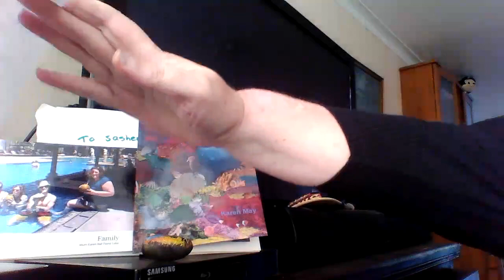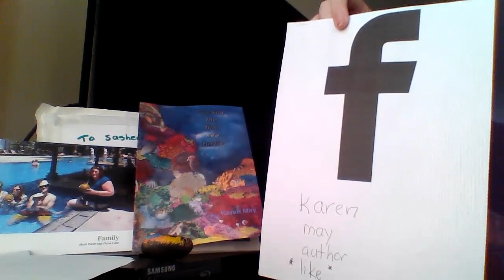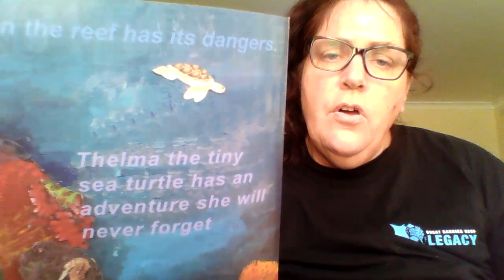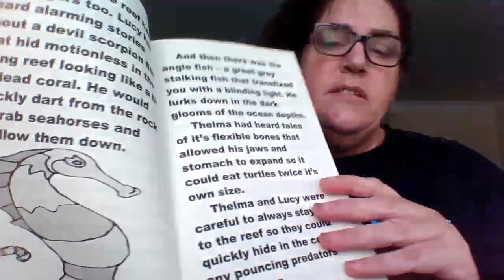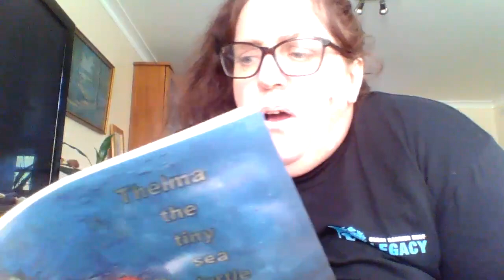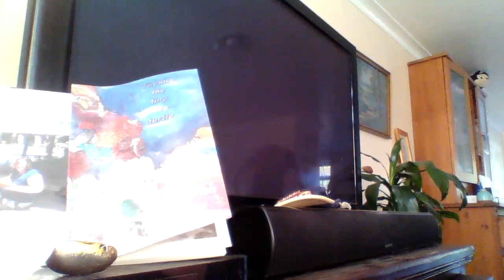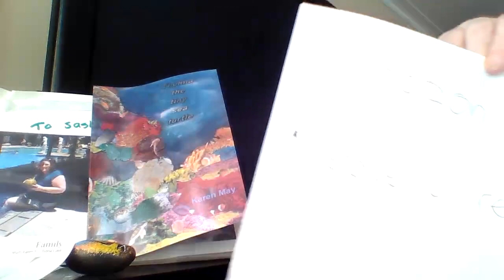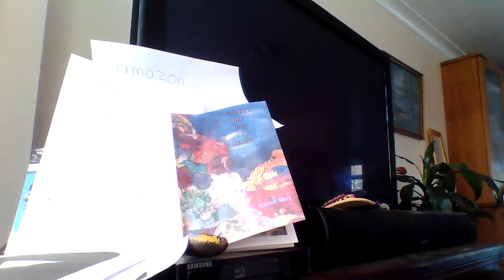Thelma the tiny sea turtle by Karen May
For 5 - 8 years & KS1, school & home